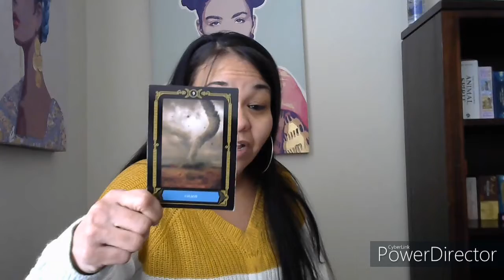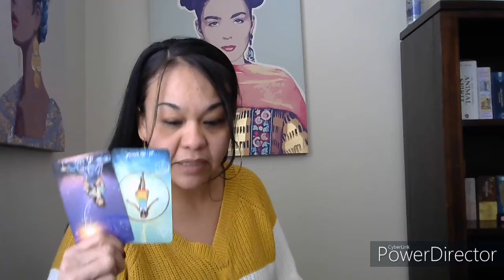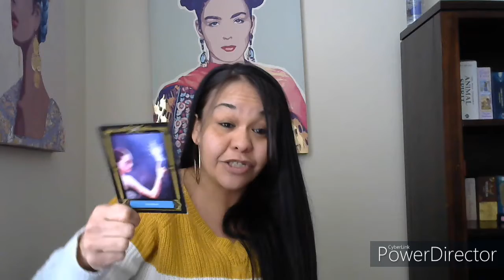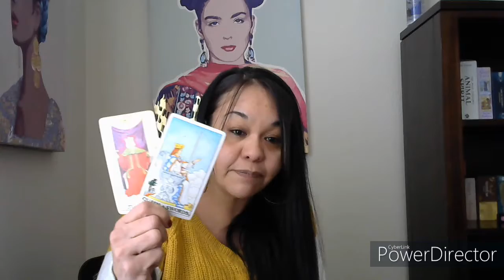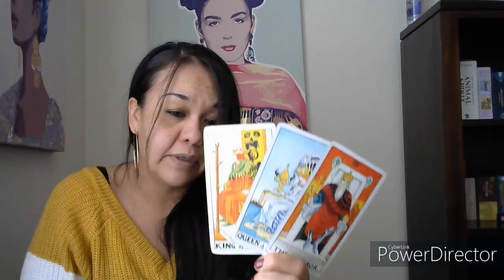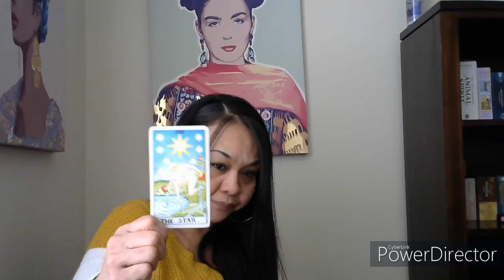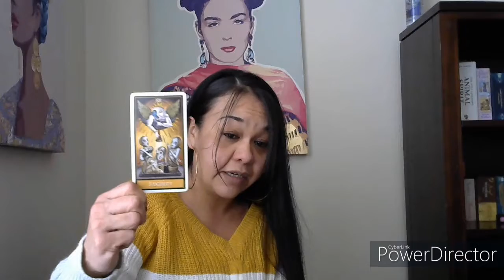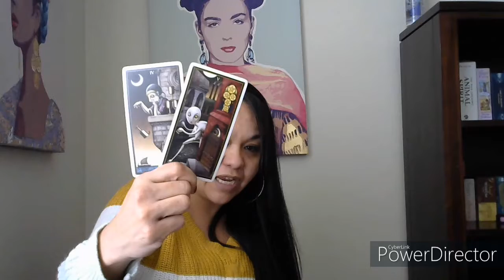The Week Ahead Nov 1st-5th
Card 1: Wishing @

Card 2: Summon @

Card 3: Invisible @

1 hour reading $200.00
30 minute reading $150.00

Pre-recorded videos
1 question reading $30.00
2 question reading $50.00
3 question reading $60.00